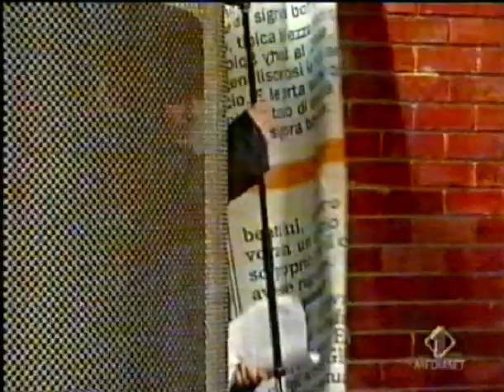Zelig - I Martesana + Paolo Rossi - L'Inquilino (Puli Puli Pu fa il tacchino)